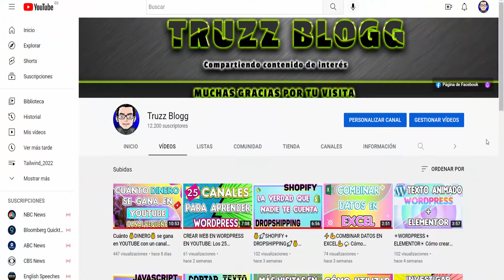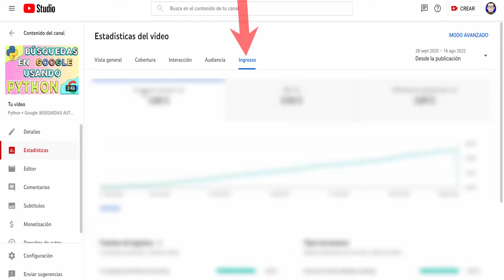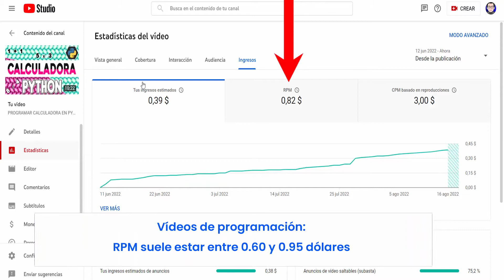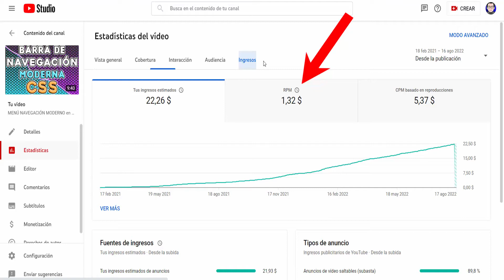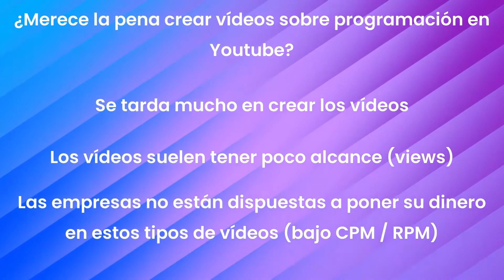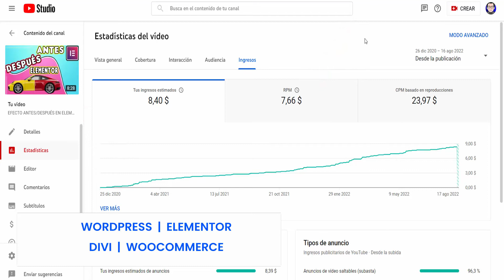CUÁNTO GANA UN CANAL DE PROGRAMACIÓN EN YOUTUBE? Es rentable tener un CANAL DE PROGRAMACIÓN en YT?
Cuánto gana un canal de programación en Youtube? Cuáles son los mejores nichos para crear un canal de Youtube? Merece la pena crear un canal de programación/coding en Youtube? Vas a ganar dinero con un canal de programación en Youtube? Te muestro datos reales.

Mucha gente tiene en la cabeza empezar un canal sobre programación/desarrollo/coding en Youtube. Pero, antes de empezar el proyecto, deberías preguntarte a ti mismo lo siguiente: ¿Es rentable tener un canal de programación/desarrollo en Youtube? ¿Es este un buen nicho en el cuál debo empezar mi nuevo canal de Youtube? ¿Cuánto dinero se gana con un canal de programación en Youtube?

Para empezar, debes escoger el nicho adecuado. En este vídeo vas a entender lo que ocurre con el nicho de la programación/coding en Youtube. Luego, serás capaz de determinar si este es el nicho más adecuado para empezar un nuevo canal de Youtube.

Tal y como mencionamos en vídeo, en Youtube existen excelentes canales para aprender a programar. Por ejemplo, podemos mencionar los canales de Dev ED, Web Dev Simplified o el famoso canal de Brad Traversy (su canal se llama Traversy Media).

Pero, para un canal pequeño o que acaba de empezar en Youtube, ¿va a ser rentable invertir su tiempo en la creación de vídeos sobre programación o desarrollo? Te acabarás dando cuenta de que este es un nicho con el que no vas a ganar casi nada de dinero en Youtube, pudiendo ser considerado como uno de los peores nichos para los que recién empiezan en Youtube.

Ganar dinero en Youtube es posible, pero debemos ser inteligentes y escoger los mejores nichos de Youtube para ganar dinero, porque si no lo hacemos, estaremos desperdiciando nuestro tiempo en un nicho de Youtube que no merece la pena.

NOTA: Es importante mencionar que todos los canales de Youtube presentan datos únicos para su RPM y CPM. El objetivo del vídeo es simplemente mostrar la realidad que te puedes llegar a encontrar si decides empezar un canal de programación/coding en Youtube.